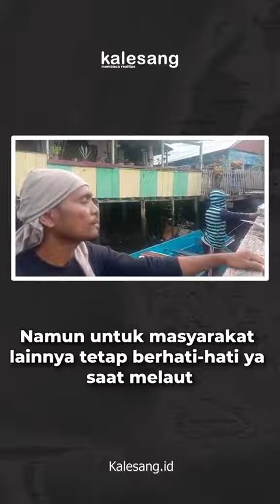Nelayan Panen Hasil Meski Cuaca Buruk